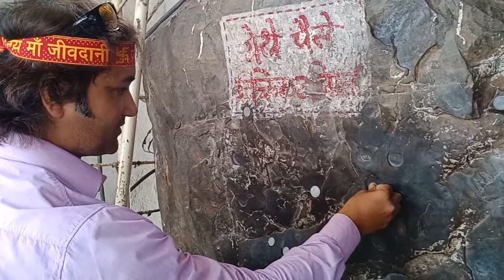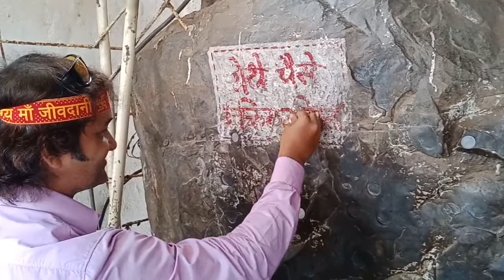Jivdani Mandir Darshan#maharashtra#moresubscriber2021#moreview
Jivdani Temple | District Palghar, Government of Maharashtra | India

Situated in an excellent area, Jivdani Temple is accessible by train, and the nearest railway station is Virar Station. Once you reach the station, you can walk till the railway bridge (towards the east side) and opt for a share or private auto which charges around Rs. 10 to Rs. 15 per head till the temple's footsteps.I used my bike FZs and It was a awesome ride...Jai mata di🙏